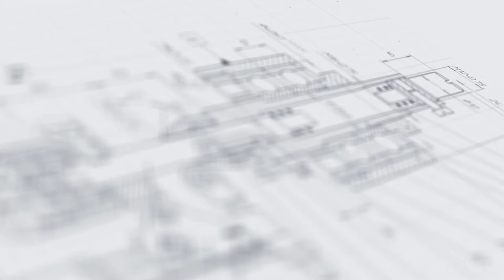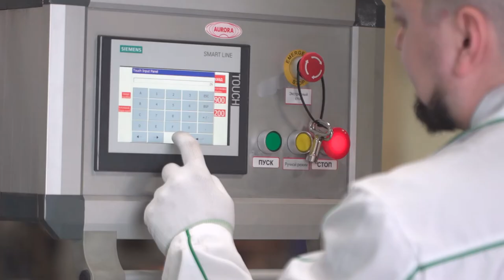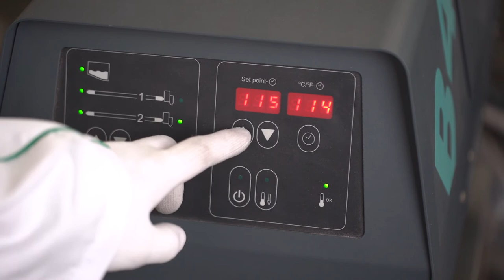Картонажная машина АКМ-6000 А1 в правостороннем исполнении.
В данном видео продемонстрирован процесс работы картонажной машины АКМ-6000 А1.

Описание:

Горизонтальный картонирующий комплекс АКМ-6000 А1 реализует высокоскоростную и качественную укладку тары и инструкций в картонные упаковки. В результате деликатной работы механизмов обеспечивается формирование ровного короба с аккуратно уложенным содержимым. Система управления на базе PLC позволяет производить высокоточную настройку каждого узла для установки оптимального режима.

Оборудование рассчитано на эксплуатацию в условиях производств с большими объемами выпускаемой продукции. Каждый технологический этап завершается многоступенчатым автоконтролем качества за счет систем датчиков синхронизации. При отсутствии тары или инструкции срабатывает отбраковщик, и изделие сбрасывается в отдельный лоток. Благодаря специальному исполнению клеевой базы термоклей расходуется максимально экономично, а рабочая зона при этом остается чистой. Машина дополнена каплеструйным принтером для нанесения маркировочных данных на упаковку.

С более подробным описанием данного оборудования Вы можете ознакомиться на нашем сайте по ссылке

Характеристики:

Производительность: 2500 шт/час;
Габариты, мм (Д х Ш х В): 4400х1250х1950;
Мощность: 6,5 кВт;
Напряжение: 380 В;
Отрасль: Косметика, Фармацевтика, Пищевое производство, Химия;
Давление воздуха: 0,8-0,9 МПа;

Какие задачи решает картонажное оборудование?

Картонажное оборудование является неотъемлемой частью оснащения производственных площадок предприятий косметической, фармацевтической и ветеринарной отраслей, реализующих многосерийный выпуск продукции. Внедрение оборудования в производство обеспечивает эффективность решения ряда задач:

•  Создание качественной и презентабельной упаковки товара;

Машины полностью автоматически формируют коробки из листовых заготовок по заранее заданному макету.

•  Обеспечение полной комплектности товара;

Все машины оснащены опцией аварийной остановки, которая срабатывает при отсутствии тары, упаковки или аннотации, не позволяя создать некачественно упакованный продукт.

•  Автоматизация и оптимизация процессов;

Установки реализуют полный цикл процессов — укладку тары с продуктом, вложение аннотации и закрытие коробки — с минимальным участием оператора или полностью автоматически.

•  Реализация процессов в максимальном соответствии с потребностями производства;

Выпускаемые картонаторы имеют обширный функционал и, при необходимости, могут быть оснащены счетчиками готовых изделий, датировщиками и другим вспомогательным оборудованием.

•  Компактность производственной инфраструктуры;

Небольшие габариты картонажных машин позволяют успешно размещать их в любых производственных помещениях.

•  Оптимизация упаковочного комплекса;

Оборудование легко интегрируется с блистерными и другими упаковочными машинами, что позволяет организовать единую технологическую линию.